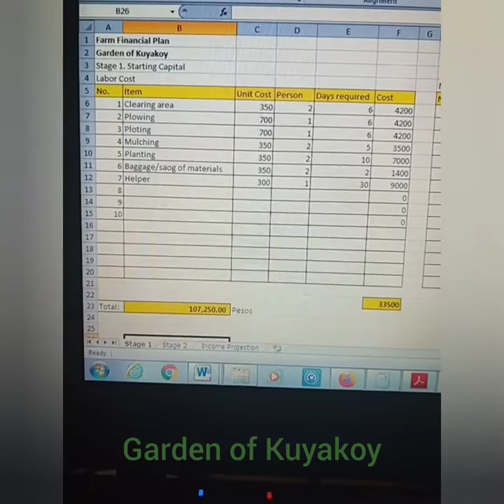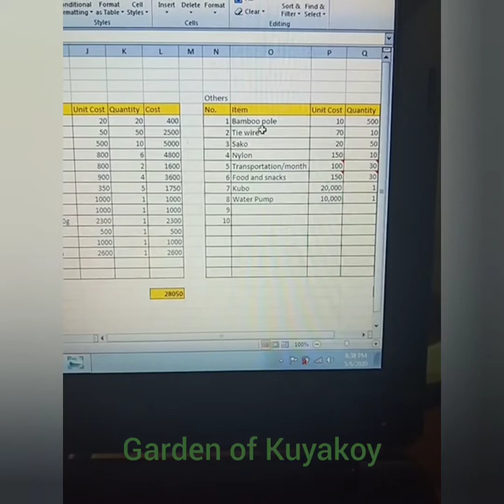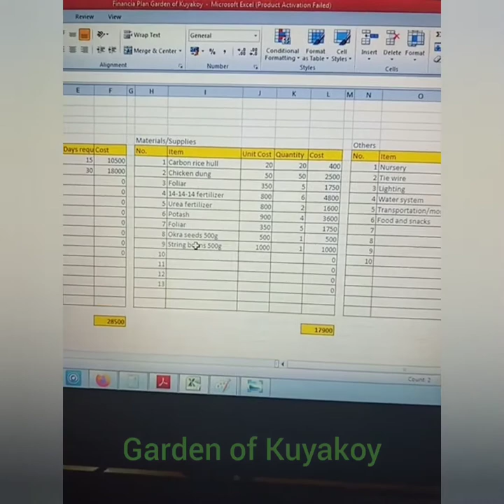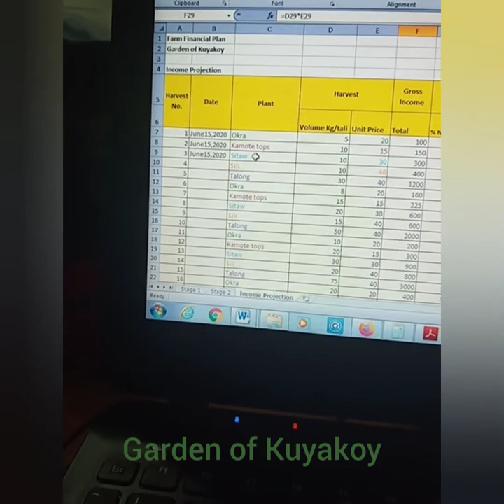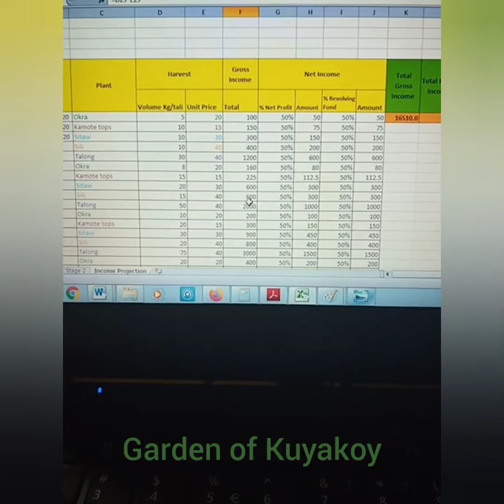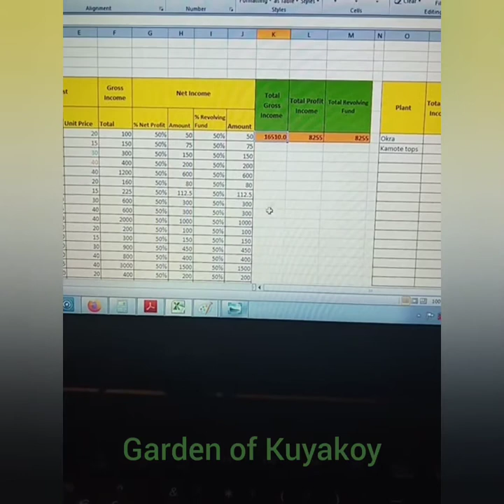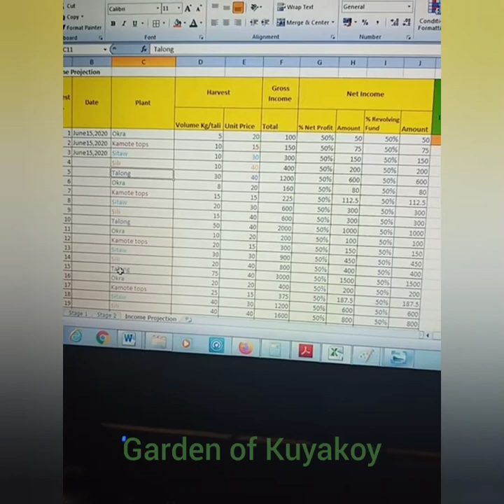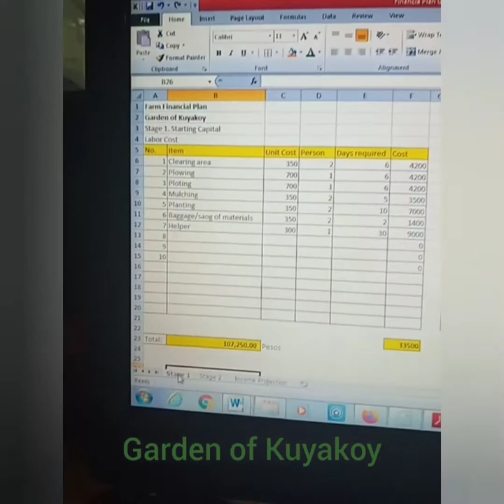Paano magsimula sa Agribusiness Part1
Mga dapat gawin ng Ofw at kahit sino na gustong mag venture sa agribusiness o pagtatanim ng gulay.